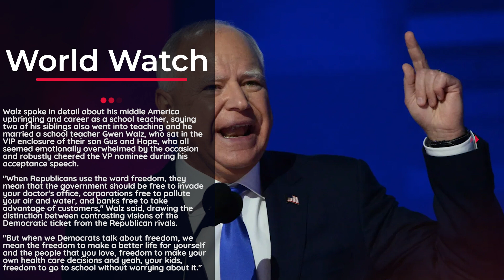Harris VP pick Tim Walz accepts nomination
Tim Walz, governor of the US state of Minnesota, has formally accepted the Democratic party's nomination for vice-president, and said that he was "ready to turn on the page on former President Donald Trump and his running mate J. D. Vance".

Walz delivered the acceptance speech on a night packed with star speakers who spoke before him, such as former President Bill Clinton, former talk show host Oprah Winfrey, former Speaker of the House of Representatives Nancy Pelosi and the leader of the Democrats in the House of Representatives Hakeem Jeffries her successor and legendary entertainers Stevie Wonder and John Legend.

"Leaders do not spend all day insulting people and blaming others," Walz said, referring to Trump.

"Leaders do the work. So I don't know about you, I'm ready to turn the page on these guys. So go ahead and say it with me. We're not going back."

Walz is a former military veteran, school teacher, American football coach and a former member of the House of Representatives and is currently serving his second term as governor of the state of Minnesota. He has impressed allies and Democrats as a plain-speaking average American who has often mocked his Republican rival Vance’s elite schooling at Yale University.

"It's the honour of my life to accept your nomination for Vice President of the United States," he said, formally accepting the nomination on Wednesday. Vice President Kamala Harris will accept the Democratic nomination for president on Thursday.

"I had 24 kids in my high school class, and none of them went to Yale," Walz said about growing up in Nebraska state, with a shot at Vance who went to Yale.

Walz spoke in detail about his middle America upbringing and career as a school teacher, saying two of his siblings also went into teaching and he married a school teacher Gwen Walz, who sat in the VIP enclosure of their son Gus and Hope, who all seemed emotionally overwhelmed by the occasion and robustly cheered the VP nominee during his acceptance speech.

"When Republicans use the word freedom, they mean that the government should be free to invade your doctor's office, corporations free to pollute your air and water, and banks free to take advantage of customers," Walz said, drawing the distinction between contrasting visions of the Democratic ticket from the Republican rivals.

"But when we Democrats talk about freedom, we mean the freedom to make a better life for yourself and the people that you love, freedom to make your own health care decisions and yeah, your kids, freedom to go to school without worrying about it."